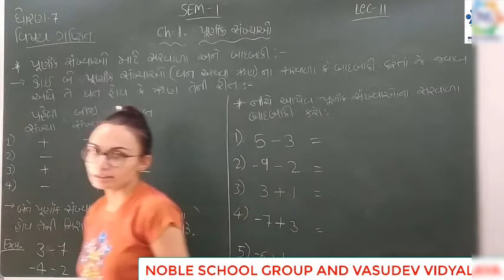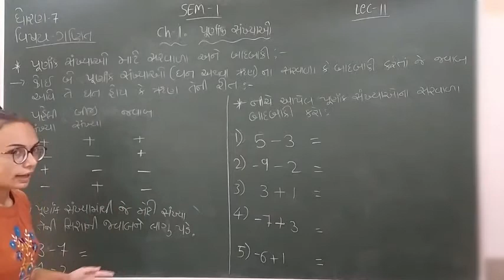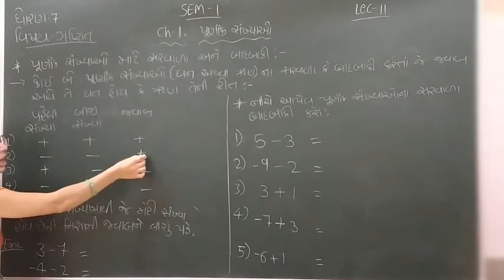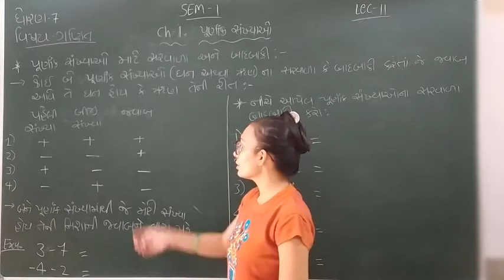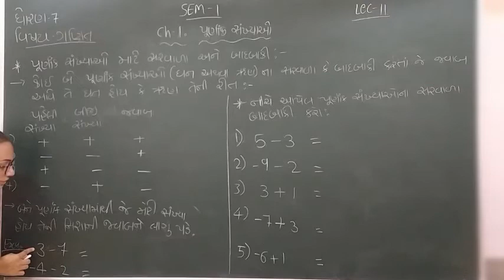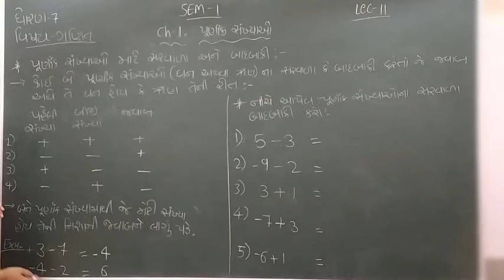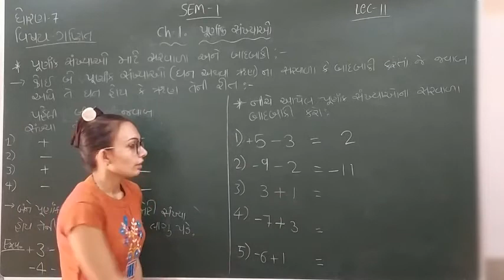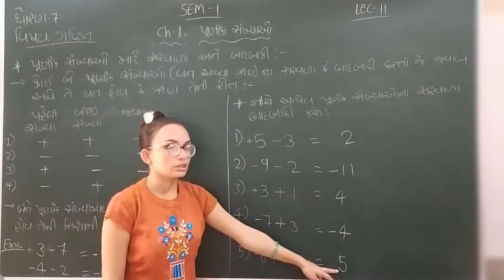Standard - 7 Maths Lecture-11 By Nidhimadam